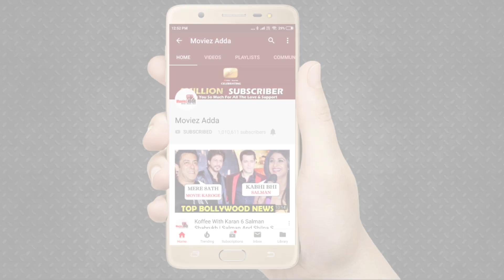Sharad Kelkar Reaction On Tanhaji Controversy | Ajay Devgn | Tanhaji: The Unsung Warrior